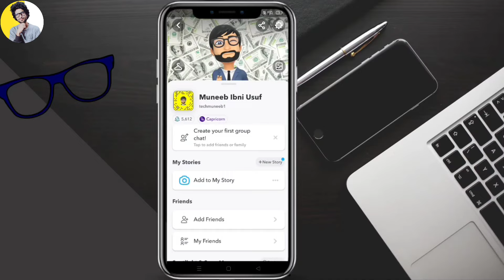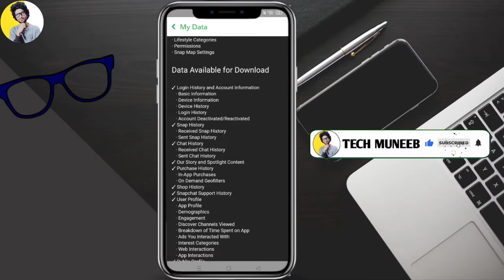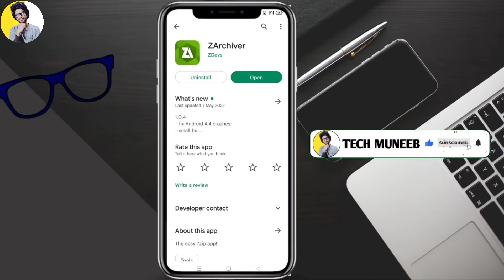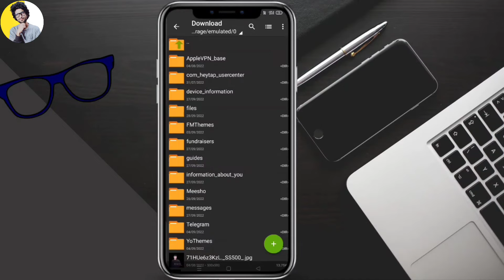Snapchat par delete msg wapas kaise laye | Snapchat chat history recovery | Snaps recovery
(1) snapchat chat history recovery
(2) snapchat par delete msg wapas kaise laye
(3) snapchat new update